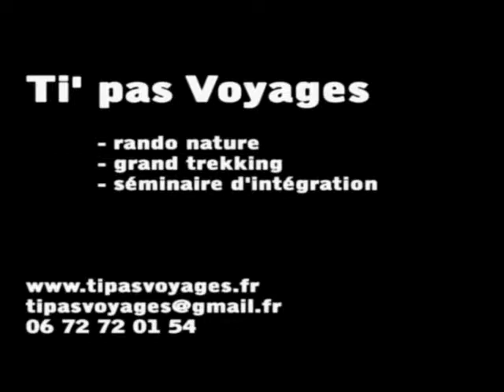Vercors- Sentier du Périmètre, Serre Brion, Hauts plateaux du Vercors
Départ de St ANdéol, direction les Hauts plateaux du Vercors, par le pas du Serre Brion et le pas Morta. LA PLUS BELLE RANDO DU VERCORS. Bouquetins à volonté.